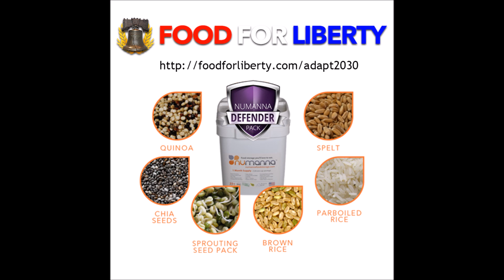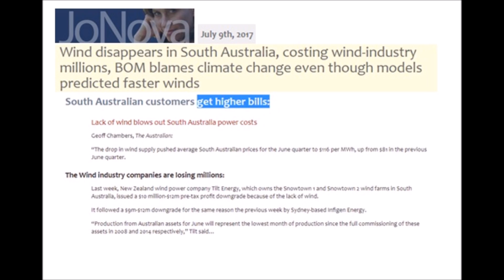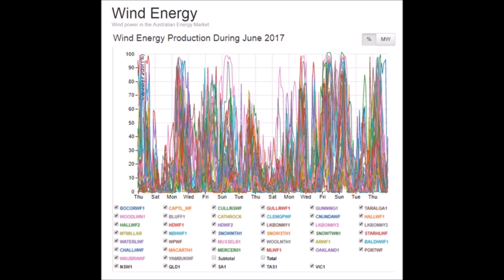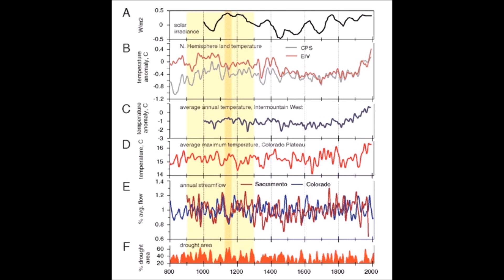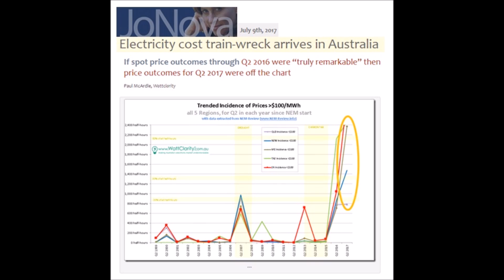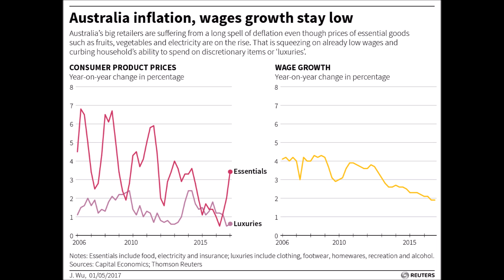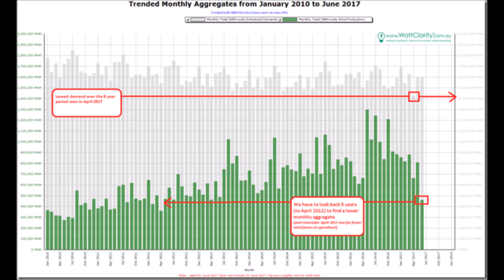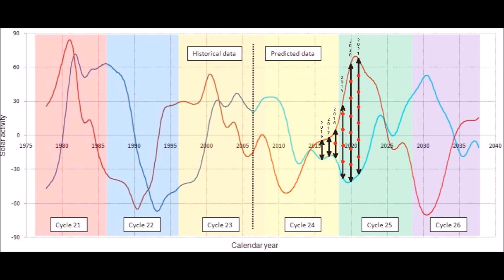Wind Power Disaster in Australia Leads to Impending Economic Crisis (412)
With laws mandated by elected officials but not supported by the populace of Australia for the wind power program which has seen 15% rises in kwH pricing over the last 12 months, what happens when food prices rise 30-50% over the next 12 months? The Australian economy is already on contraction, and when electricity prices rise further and everyone in the country pays more food, which part of the economy will be asking for bail outs first? There is no way people cannot eat. Individuals will find other ways to save more money for rising food costs, which means reducing spending. Look for Australia to be one of the first casualties in the G-20 as a result of grand solar minimum economic losses.

Americans spend just 6.4% of their household income on food., Australians 30%